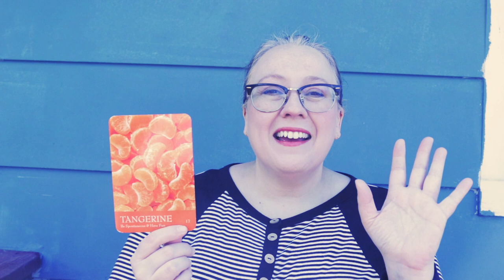8:8 LION'S GATE DAILY READING